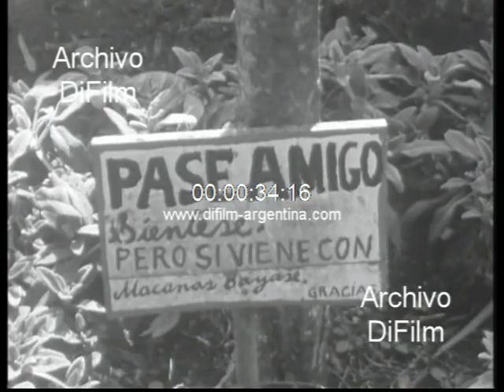Anastasio Quiroga un artesano de instrumentos de folklore 1967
Bs. As.: El periodista Andrés Percivale visita la casa de Anastasio Quiroga, un artesano que vive en el campo y construye instrumentos de folklore. Imágenes de Anastasio Quiroga trabajando la masilla para darle forma a una vasija de barro y luego la coloca en el horno para el secado de la misma. Imágenes de varios caparazones de peludos que luego son utilizados para la construcción de charango. Imágenes de Anastasio Quiroga tocando un charango que diseño, también otro instrumento: el erke o quepa. (Sin sonido)
Fecha: 12/9/1967
Duración: 2 minutos 19 segundos
Código del film: B-00644